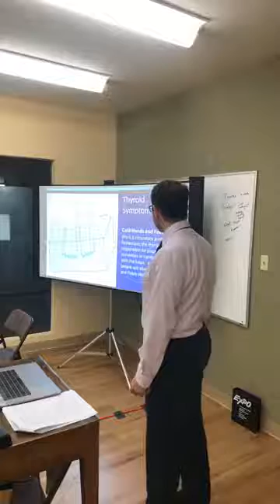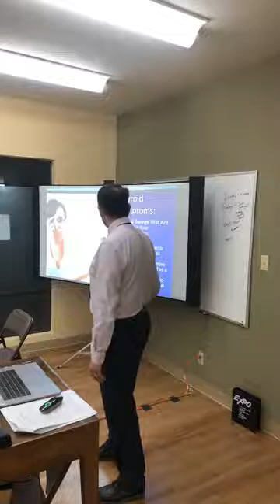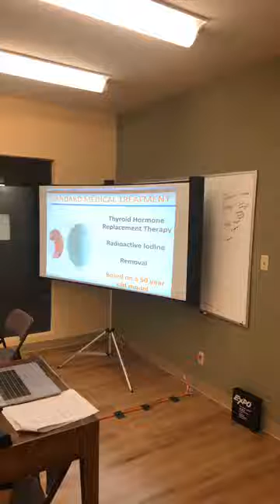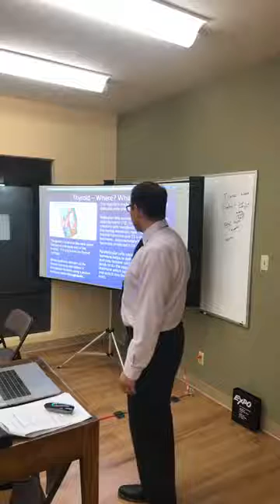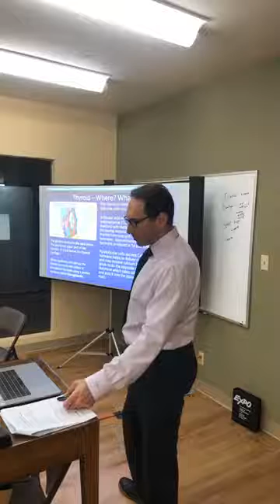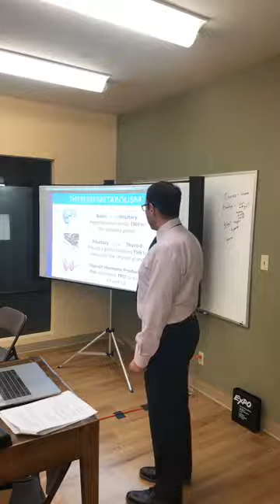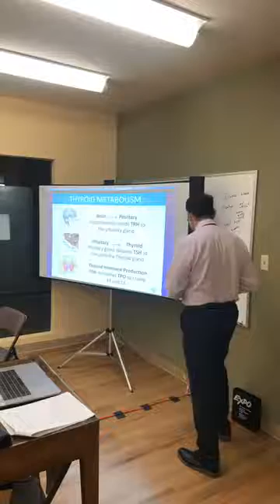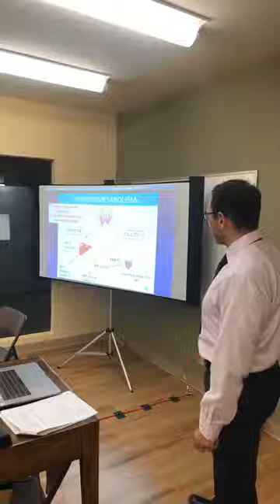San Rafael Functional Medicine Doc Reveals 7 Pitfalls You Must Avoid for a Healthy Thyroid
Triad Of Health Family Healing Center
4340 Redwood Highway
Building D
Suite 318